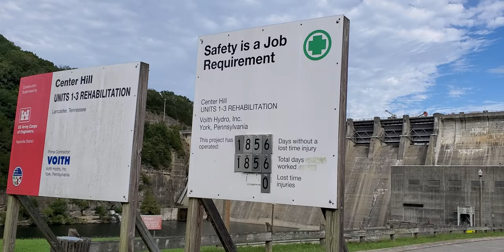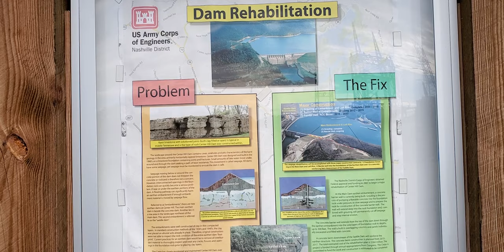What you can see in Center Hill Dam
Center Hill Dam in 25858 Center Hill Dam Rd., Silver Point, TN
Center Hill Dam is one of the multipurpose projects that make up the Corps of Engineers’ system for development of the water resources of the Cumberland River Basin. Center Hill Dam and Lake function to control the floodwaters of the Caney Fork River and contribute to the reduction of flood levels at municipal, industrial and agricultural areas along the Cumberland, lower Ohio and Mississippi Rivers. It's produce electricity. The electrical voltage is increased by transformers in the switchyard and distributed by transmission lines. Power produced at Center Hill is sufficient to supply the needs of an average city of 125,000 people